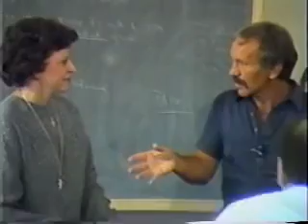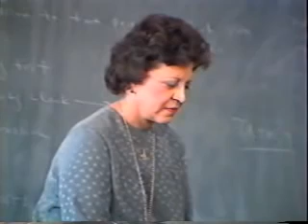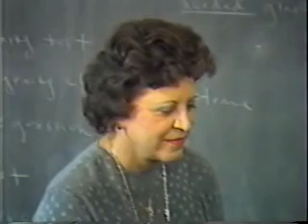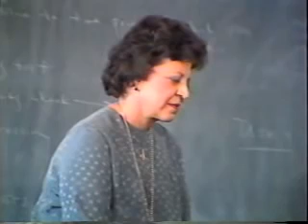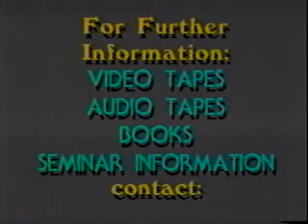John Grinder beautiful demonstration of content free hypnosis 360p